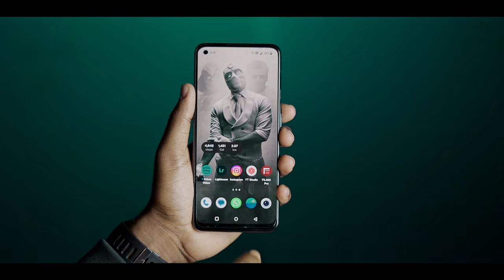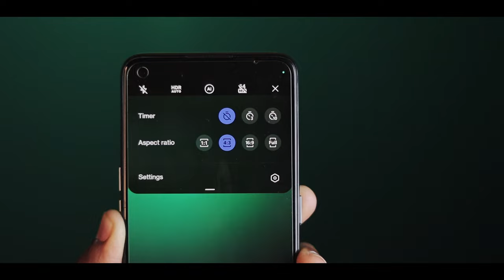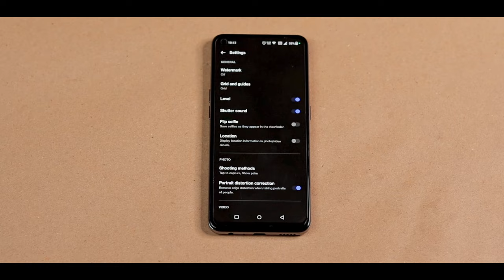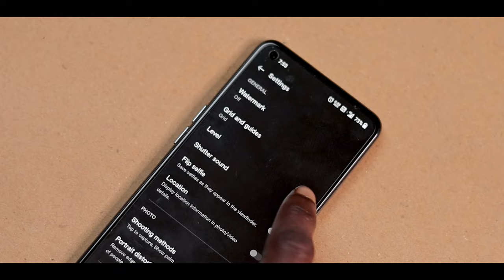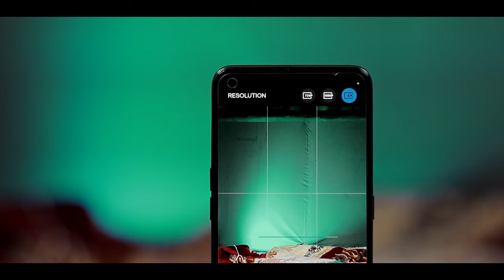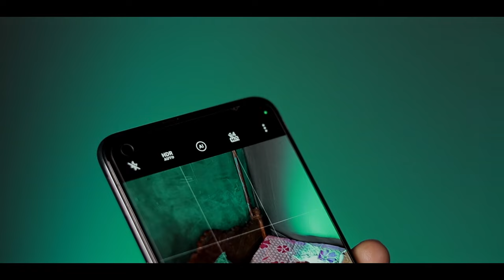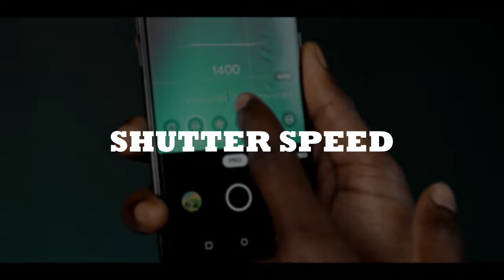OnePlus Smartphone Best Camera Settings | Get Best Quality Photo and Video From any OnePlus Phone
OnePlus smartphone best camera settings for high quality photo and video | How to shoot high quality photo or video from any OnePlus smartphone in 2023 |

GEARS I USE:
►Prime Lens
►Secondary Camera